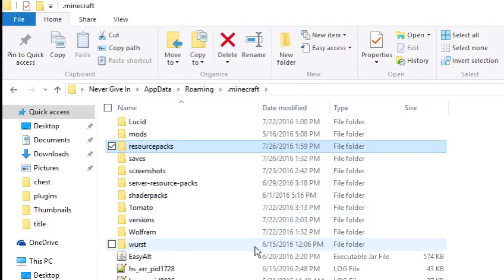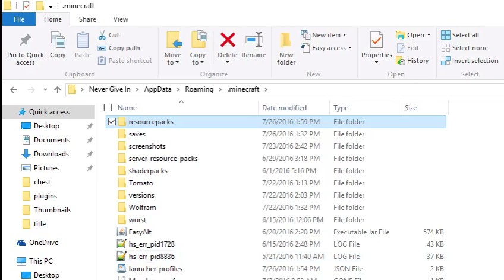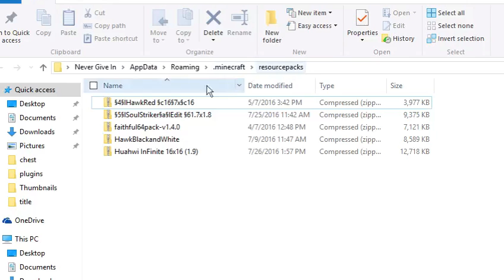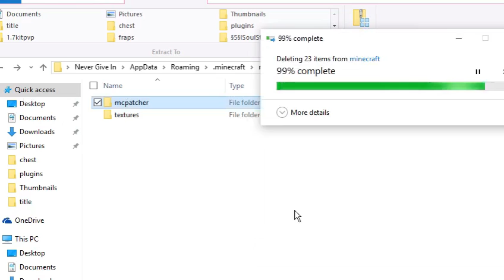How to Change Gamma in Minecraft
Partnered with DropBackTV! See how it works!